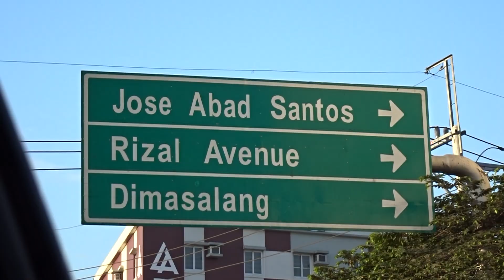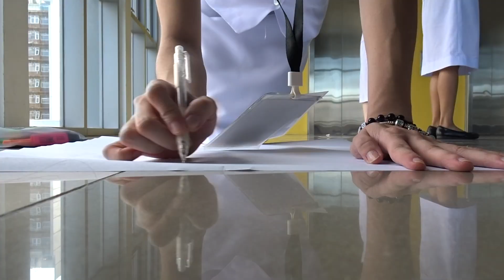A day in the life of a UST-MT student 👩🏻‍🔬 | Medical Technology (Philippines)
Watch what happens in a full day of a Thomasian MT Student's life! Last time I showed you a whole week in montage style and now I wanna bring you through my day!

Thank you block mates for shooting this with and for me!

I really hope you guys loved watching this video! Don't forget there's NOTHIN TO IT BUT TO DO IT 💙

Wanna reach me? ☎️